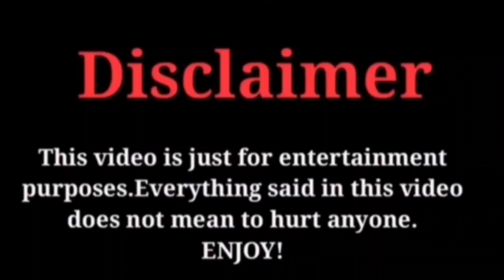Eiichiro Oda Praises Iñaki Godoy | One Piece | 2023 | Gossip Hunt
In this video we will discuss Eiichiro Oda praises Iñaki Godoy. In this video we talk about netflix series One Piece live action actor Iñaki Godoy interview.